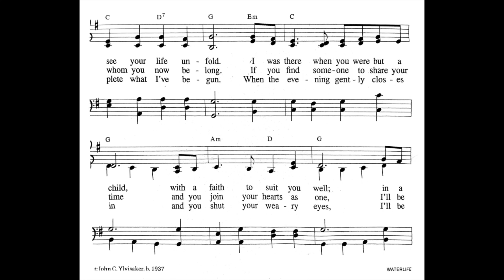Borning Cry Bass ELW #732